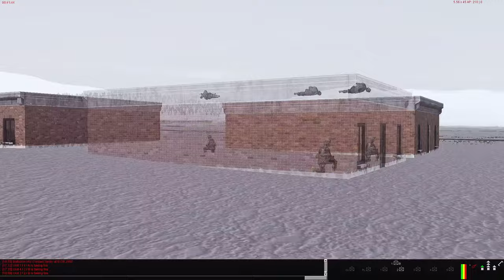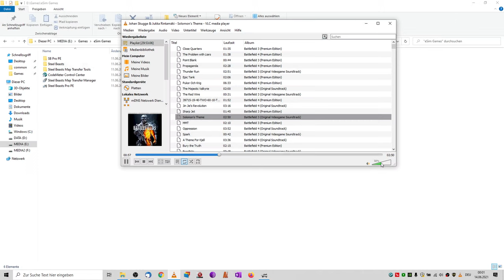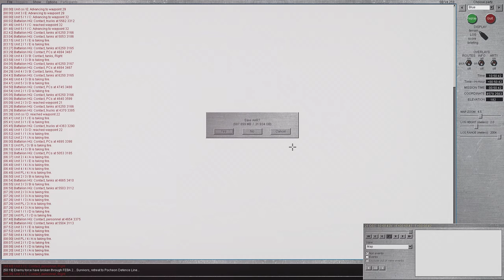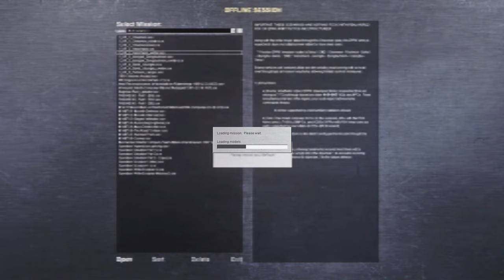Abrams respond to Korea Invasion - Steel Beasts Tank Sim Gameplay